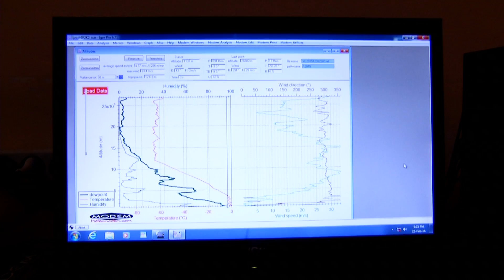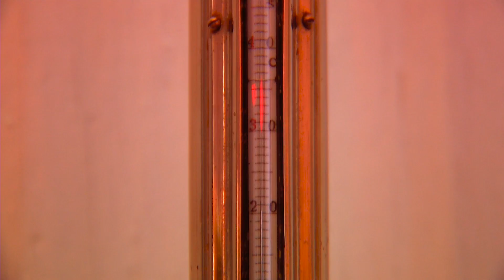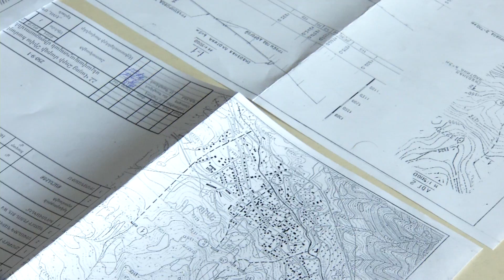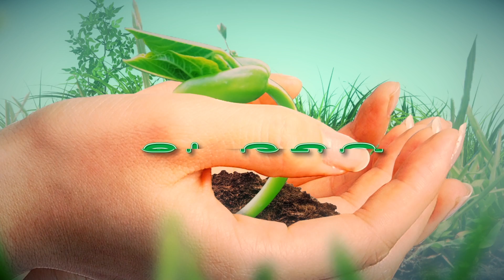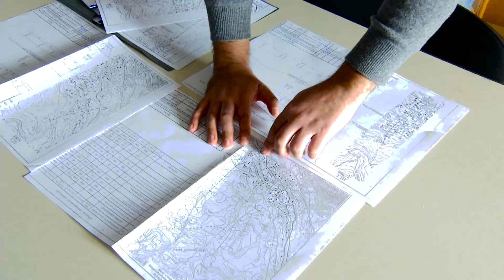ԲԵՐՔԸ ՓՐԿԵԼՈՎ. Սեփական Փորձով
Հեղինակ` Տիգրան Զարեյան
Օպերատորներ` Ալբերտ Գալստյան, Նարեկ Գալստյան
Մոնտաժի ռեժիսոր` Գագիկ Եդիգարյան
Հնչունային ռեժիսոր` Արման Պարսամյան
Պրոդյուսեր` Արտակ Ալեքսանյան

Ֆիլմը պատմում է ՄԱԿ-ի Զարգացման ծրագրի Կլիմայի փոփոխության կենտրոնի իրականացրած ծրագրերի մասին Վայոց Զորի, Շիրակի և Տավուշի մարզում, որոնց նպատակն է գլոբալ տաքացման հետևանքների մեղմումը և վերացումը: